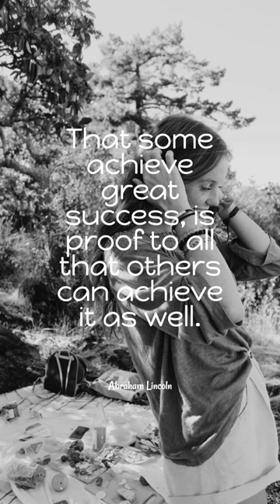2. Abraham Lincoln’s quote about success.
2. Abraham Lincoln’s quote about success.
“That some achieve great success, is proof to all that others can achieve it as well.”